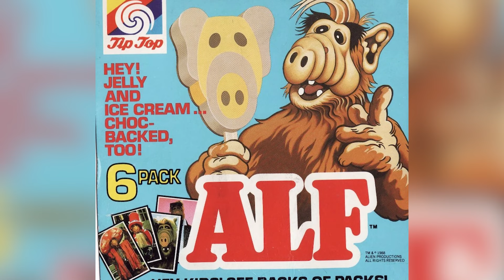One-Hit Wonder Child Stars You Didn't Know Died